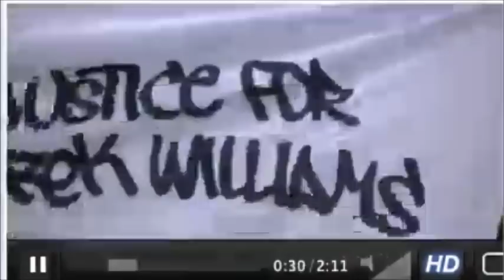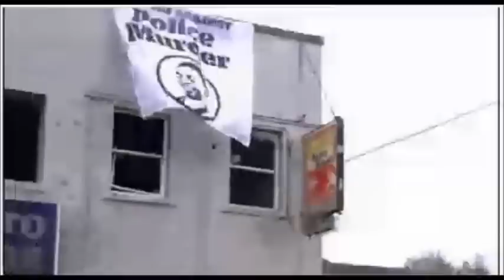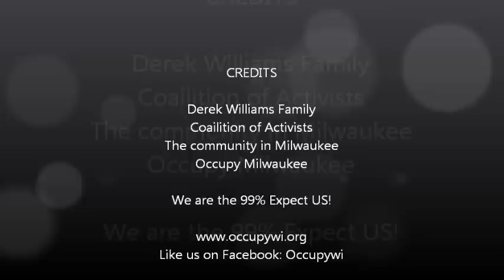Derek Willams Hoodie March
Many commuity members family and friends marched for Derek Williams on Satuday October 13, 2012 . Police followed the march. An original Black Panther spoke to the crowd. The community is asking police Chief Flynn to resign and Justice for Derek ! The MDP is under federal investigation.